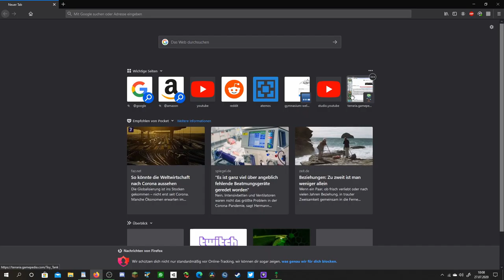Ernste Erntenacht! (Terraria Journeys End [Part 9])